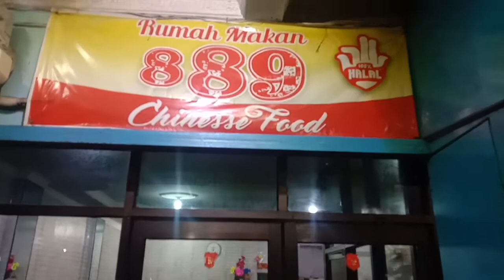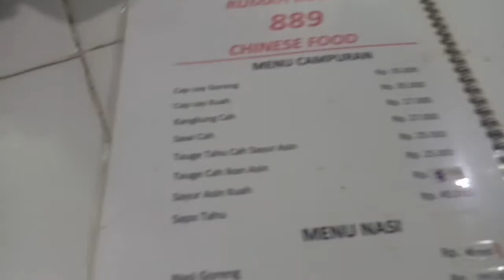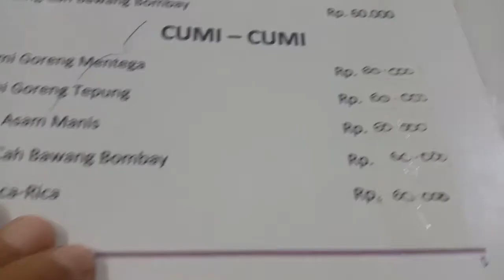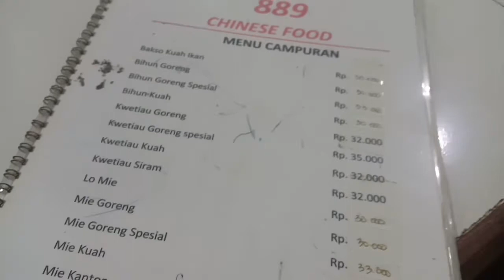REVIEW KULINER CHINESE FOOD HALAL DI KOTA MANOKWARI PAPUA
Halo teman teman, kali ini saya mencoba mereview kuliner di Kota Manokwari. Dan pilihan saya yaitu Chinese Food 889 di daerah Wosi - Manokwari. Chinese food 889 ini adalah salah satu chinese food halal, sehingga umat muslim dipastikan aman utk makan di kedai ini. Utk menu dan harhanya silahkan liat di tayangan videonya. Terima kasih dan selamat menonton